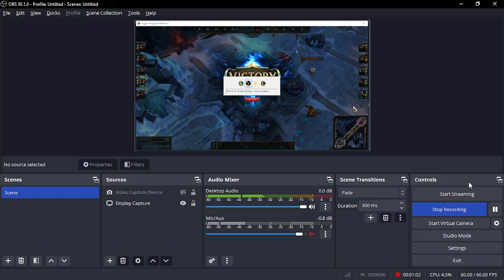Beautiful cuadrakill with Tristana